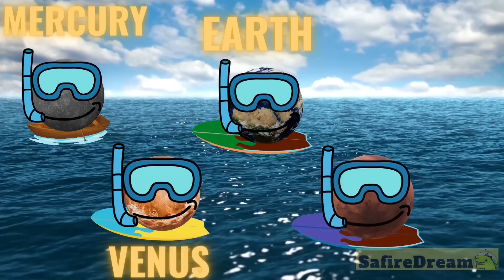UNLEASH YOUR INNER ASTRONAUT: discovering planets | SafireDream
Join the Space Adventure: Exploring the Planets of the Solar System with Your Kids. An Enchanting Journey Through the Solar System's Planets for Kids. Do you want to learn all about our solar system?  Are you interested in astronomy? Do you want to know some cool space facts about outer space and the universe? Great! Let’s watch this short video. In this family friendly video we will be learning the names of planets.We will learn the planet names in order: Mercury, Venus, Earth,Mars,Asteroid Belt,Jupiter,Saturn,Uranus,Neptune,Sun.  NASA says that there is not 9 planets but 8 planets in our solar system. Do you want to know how to remember the name of the planets? Watch this baby planet video about solar system planets. Watch planets for baby. Best educational video about solar system for kids.

for as little as 1 Dollar/month and get:
✔️ cool printables

❤️ *IF YOU WOULD KINDLY LIKE TO SUPPORT US DIRECTLY* ❤️

team SafireDream